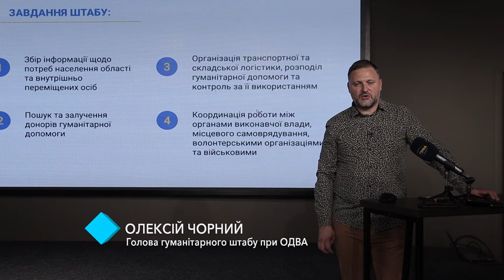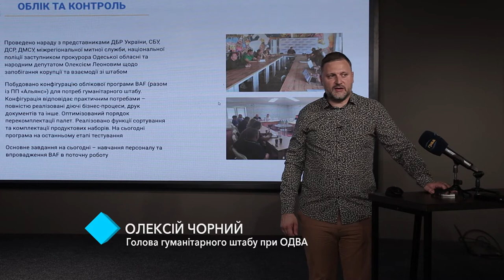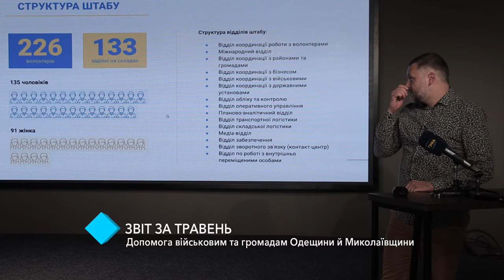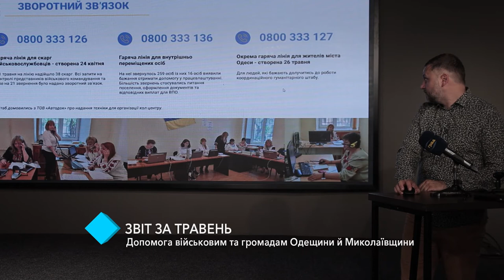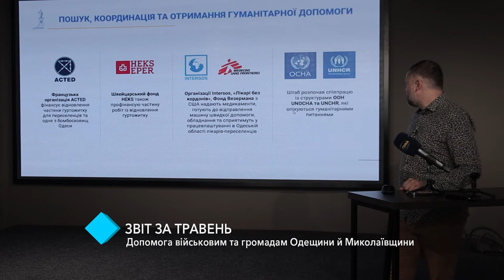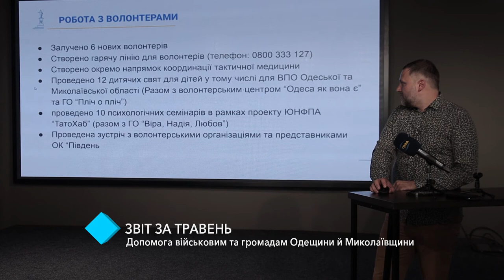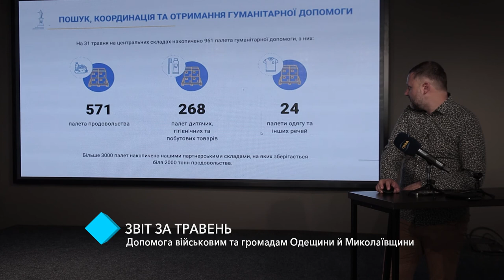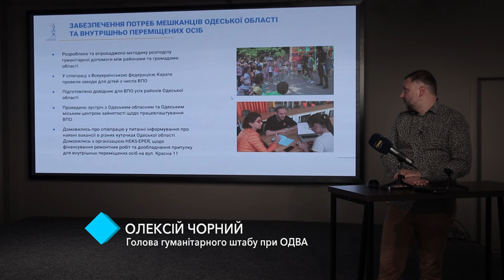Звіт Гумштабу при ОДВА за травень: допомога військовим та громадам Одещини та Миколаївщини